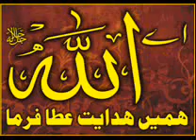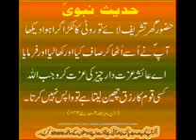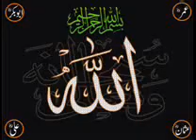AL QURAN HAKIM SURAH AL-LNTITAR AL MUTAFFIFN.